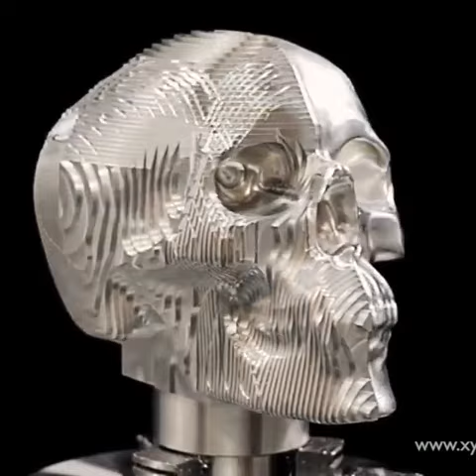Some great CNC work || manufacturing processes || mechanical engineering